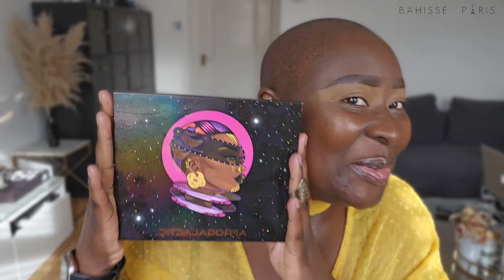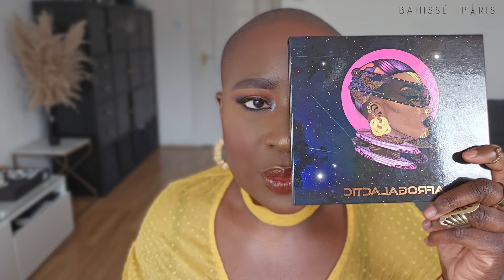Mes techniques de Makeup Avant VS Maintenant | BAHISSÉ PARIS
💝 *NOUVEAU* Ton Atelier Gratuit : " Comment devenir ta propre Makeup Artist en 4 étapes clés ?"  Inscris-toi ci ➡️ 🌸 LISTE PRODUITS

Sourcils AVANT
* Gel à sourcils transparent Rimmel  Brow This Way

Soucils MAINTENANT
* Nyx The Brow Glue

Yeux AVANT
* Anti-cernes E.L.F 16h Camo concealer Rich Chocolate (base yeux)

* Juvia's Place Afrogalactic palette

* Mac Crayon Khôl Kajal

* Mascara Fenty Beauty Hella Thicc

Yeux MAINTENANT
* Base P.Louise Rumor 06 (comme base)

* Plouise X mmmitchell Acid Reign Paint Ibiza (muqueuse de l'oeil)

Teint  AVANT
* Bobbi Brown Vitamin Enrihed Face base

* Huda Beauty faux Filter Corrector Papaya

* Fond de teint Nars Soft Matte Complete foundation Zambie

* Anti-cernes Pat McGrath  MD26

* Poudre libre fixante Laura Mercier Translucent

* Fenty Beauty Pro Filt'r Soft Matte powder foundation 460

* Mac Blush Film Noir (contour)

* Juvia's palce Blushed Rouge Vol.1

* Becca X Sananas Highlighter Parisian Lights

* Morphe brume préparatrice et fixatrice continue

Teint MAINTENANT
Idem sauf :
* L'Oréal Infaillible More than concealer 334 Espresso (pour corriger)
* Huda Beauty Easy bake loose setting powder cinnamon Bun

* Revolution Pro Sculpting bronzer Mocha

Lèvres
* Mac crayon à lèvres Nighmoth

* Juvia's Place Bronzed Liquid lipstick Chestnut + Maple

* Nyx Fat Oil Status Update

Tu veux économiser sur des pinceaux ?

Bisous et à très bientôt pour encore plus d'astuces beauté et de fun!

BAHISSÉ PARIS 💋

La description peut contenir des liens affiliés, ce qui veut dire que si tu cliques sur l'un de ces liens et que tu achètes un produit, je vais recevoir une petite commission. Cela contribue à aider ma chaîne à continuer à publier des vidéos comme celle-ci. Merci pour tes encouragements.